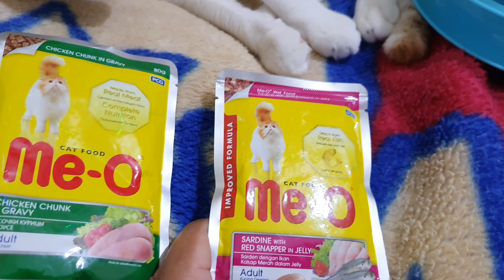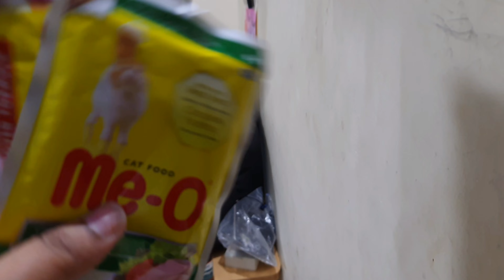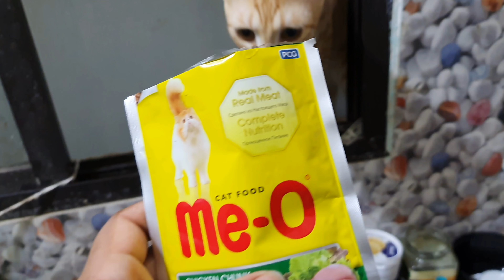Milo refused to eat food | Milo and Sheero Cat